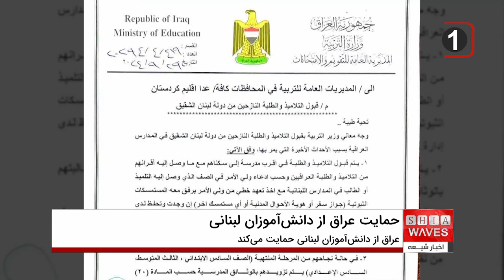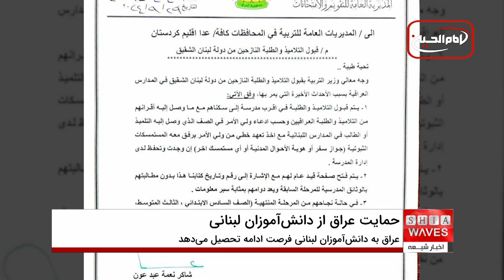حمایت عراق از دانش‌آموزان لبنانی؛ تسهیلات ویژه برای ادامه تحصیل در مدارس عراق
وزارت آموزش و پرورش عراق اعلام کرده است که به منظور جلوگیری از محرومیت دانش‌آموزان لبنانی از تحصیل در پی بحران‌های اخیر، تسهیلات ویژه‌ای را برای تحصیل این دانش‌آموزان در مدارس عراق فراهم کرده است. با دستور نخست‌وزیر محمد شیاع السودانی و همکاری وزارت کشور، امکان ثبت‌نام و ادامه تحصیل برای دانش‌آموزان و دانشجویان لبنانی در عراق به صورت فوری و تسهیل‌شده فراهم خواهد شد. وزیر آموزش و پرورش عراق، ابراهیم نامس الجبوری، از سازمان‌های مربوطه خواسته است تا ضوابط لازم برای ثبت‌نام را به سرعت اجرایی کنند. همچنین با همکاری سفارت لبنان، مدارک سفر برای دانش‌آموزان فاقد گذرنامه نیز صادر خواهد شد.
🔔 جهت اطلاع بیشتر و مشاهده ویدیوهای مشابه، کانال ما را دنبال کنید

📌 00:00 - مقدمه
📌 00:30 - حمایت عراق از دانش‌آموزان لبنانی
📌 00:45 - تسهیلات تحصیلی ویژه در مدارس عراق
📌 01:00 - نقش وزارت کشور و سفارت لبنان در تسهیل صدور مدارک